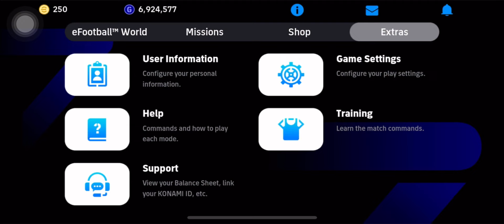How to Change Team In EFOOTBALL PES 2024 tutorial to change dream team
How to change team in pes 2024